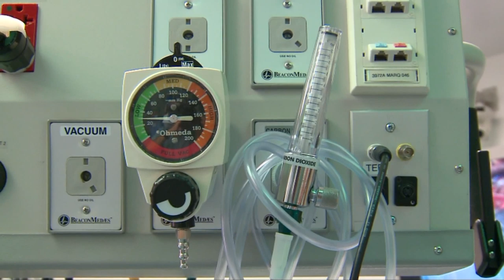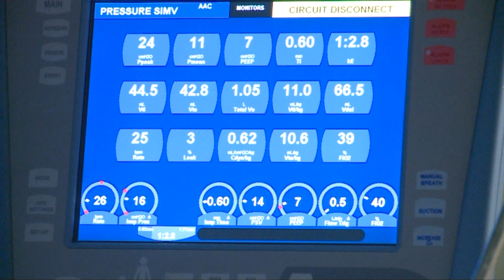Chicago researcher says helmet ventilators can ease short supply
Ventilators are the number one tool for the sickest patients to battle COVID-19. They force air into lungs after COVID-19 causes so much damage that it's nearly impossible to breathe. But with ventilators in short supply, WGN spoke with a Chicago researcher who has another idea to help the supply: helmets.